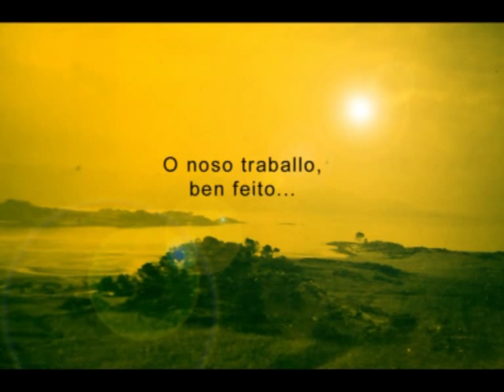Trailer DVD Botadura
Pequeno adelanto do DVD da Festa da Botadura